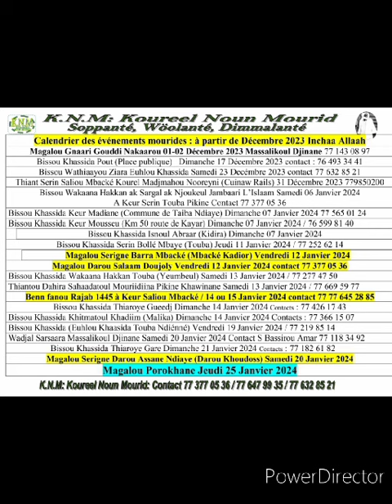Yeuglé ak fatali bis yi thi Semaine bi. Contact 773770536